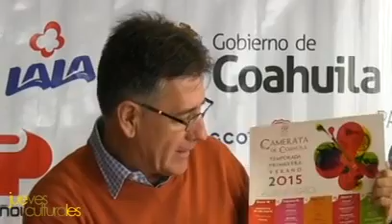Camerata buscará talentos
De enero a junio la orquesta llevará a cabo once conciertos en el Teatro Nazas, pero además realizará los tradicionales conciertos didácticos y populares durante todo el año.